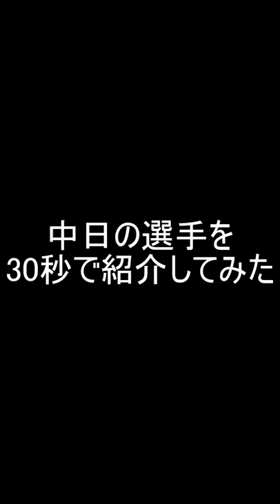中日の選手を30秒で紹介する【梅津晃大編】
中日ファンあるあるがネタ切れしたので、中日の選手の小ネタをshort動画にしてみました
今回は梅津投手です

ヴァイオレット・エヴァーガーデン